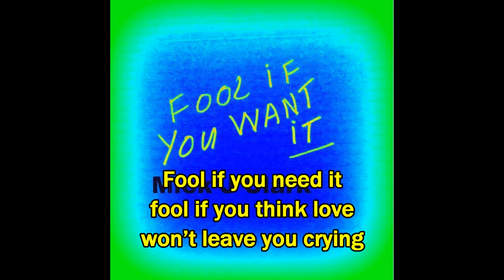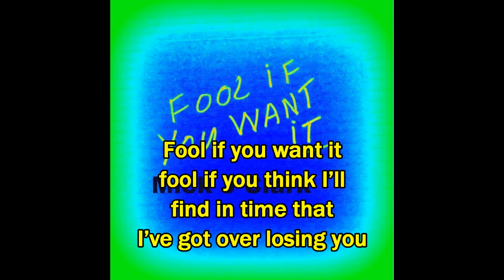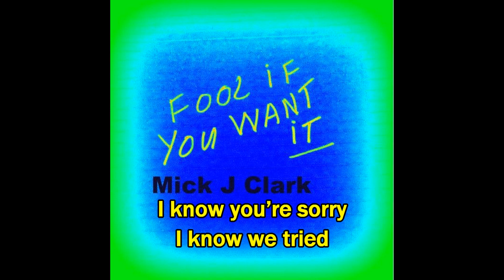FooI f You Want It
People falling in love is the most wonderful feeling, but there is always a chance it will crash and burn, leaving you hurt and bitter.